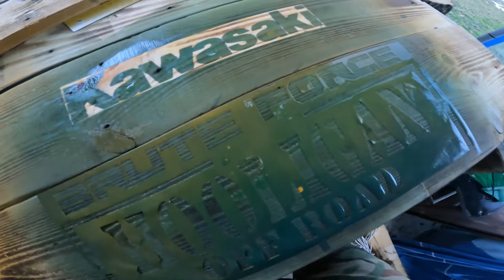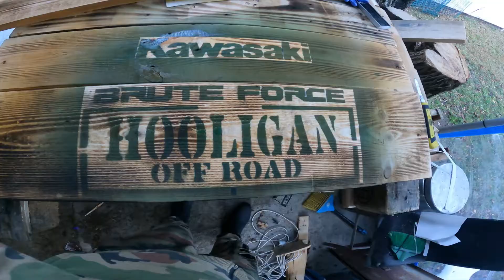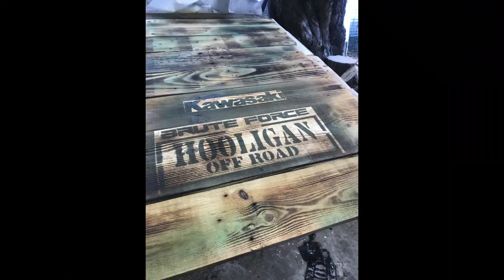ATV DUMP TRAILER BUILD DIY MOUNTAIN HOUSE BUILD --- VLOG 2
In this episode I got the mission to build  a dump trailer so I can move the woods from one part to the other part of the land hope you enjoy the video